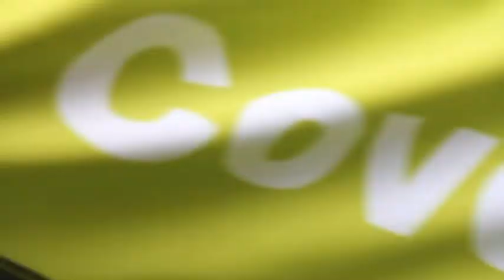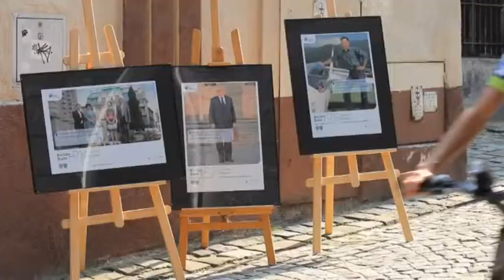Yes we can - Europe's carbon cutting revolution! (Украинские субтитры)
Этот короткий фильм, снятый в Малмо (Швеция),Франкфурте (Германия), Бельско-Бяле (Польша) и Абруццо (Италия), посвящен 13 конкретным мерам по сокращению выбросов углерода в атмосферу. Это -- лишь четыре из более 4000 Европейских городов, подписавших Соглашение мэров, приныв на себя обязательства сократить CO2 минимум на 20% к 2020 году. Некоторым муниципалитетам уже удалось добиться сокращения эмиссий более чем на 35% по сравнению с уровнем 1990 года, а это значит, что наша цель осуществима, и есть механизмы ее достижения, если есть стремление!

Также в фильме граждане из разных уголков Европы отвечают на вопрос: что бы Вы сделали для защиты окружающей среды на месте президента Европы?
Всюду люди понимают важность проблемы изменения климата и мер, которые необходимо принять, чтобы уменьшить наш вклад в эту проблему.
Цель ясна -- давайте же действовать!